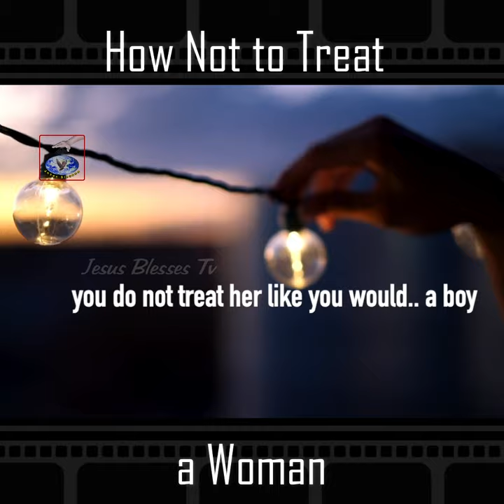How not to treat a woman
paul washer you are going to suffer so horribly